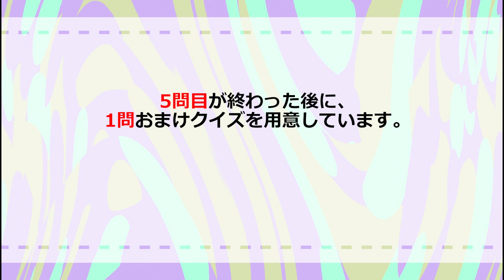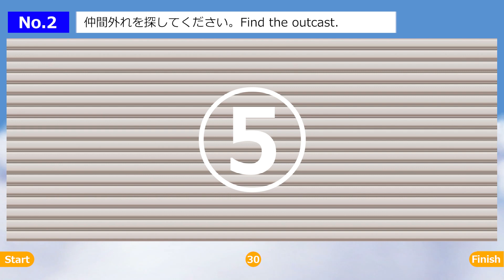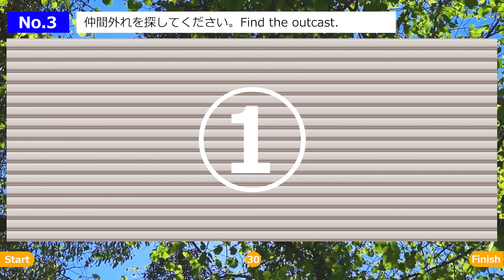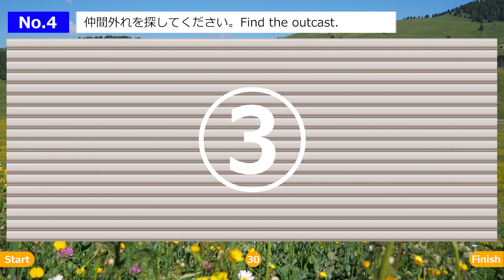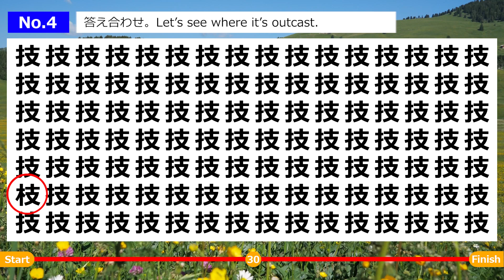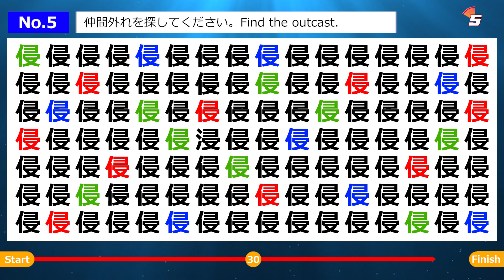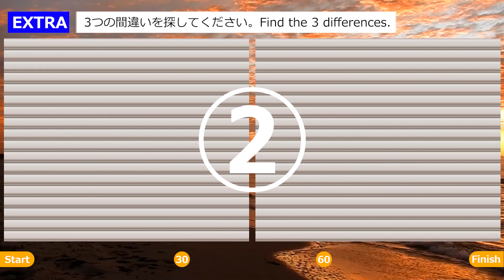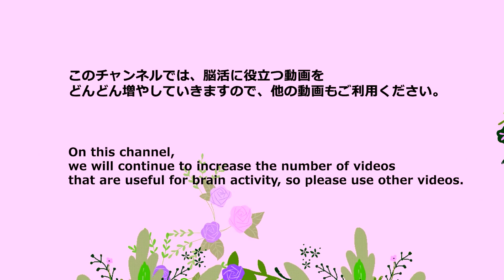◆脳活クイズ【仲間外れ探しゲーム】脳を働かせて賢くなれ！子供から大人•高齢者向けの脳トレゲーム！日々の頭の体操に最適【全5問】＆オマケ問題付き、YouTube動画。a-153L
脳を働かせて賢くなれ！

‹目次›
00:00 オープニング
00:30 第１問
01:37 第１問の答え
01:52 第２問　色に騙されるな
02:58 第２問の答え
03:14 第３問（3時40分と4時35分）
04:20 第３問の答え
04:35 第４問
05:42 第４問の答え
05:58 第５問　色に騙されるな
07:04 第５問の答え
07:20 おまけ問題（間違い探し問題）カラフルペン
09:15 おまけの答え
09:54 エンディング